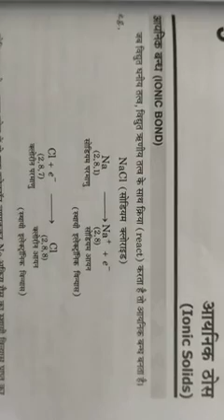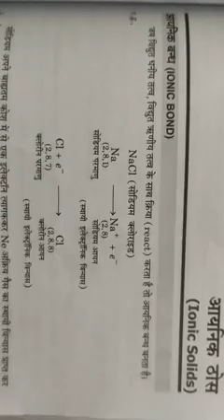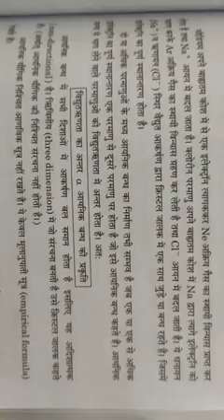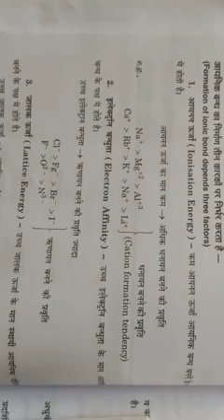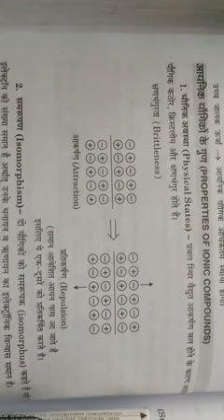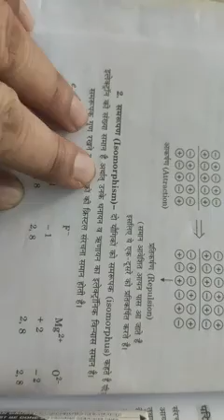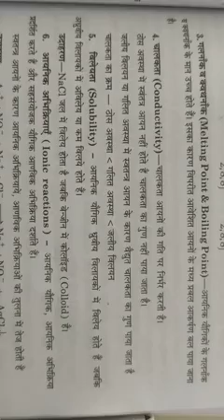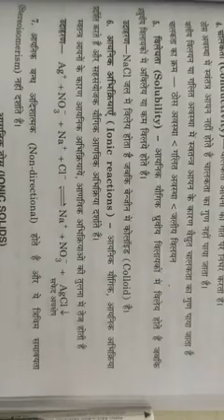B.Sc.Chemistry, Ionic bond, By- Dr. veerendra Singh